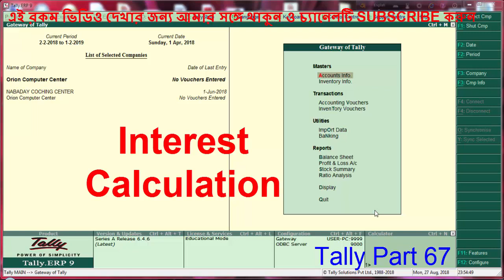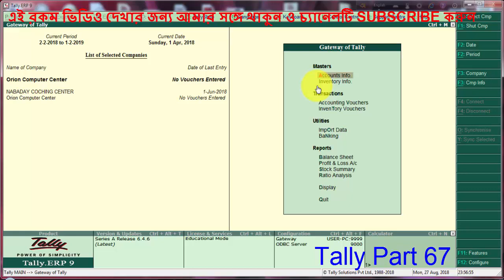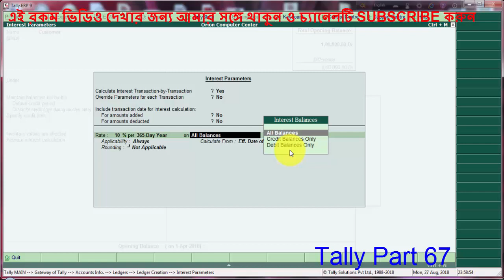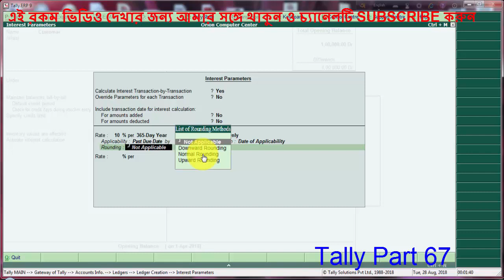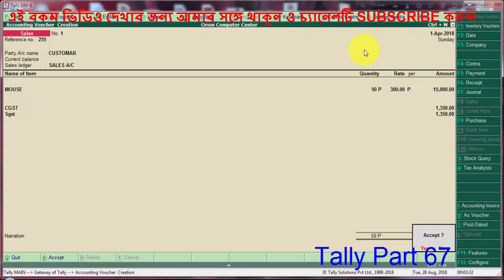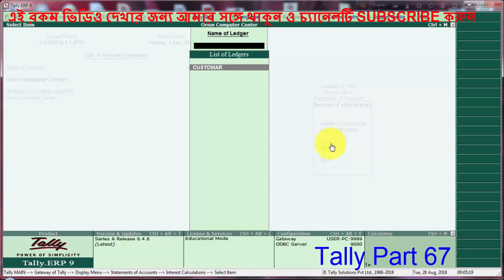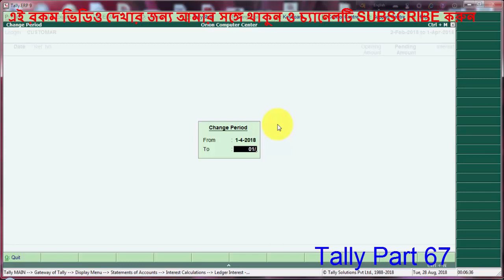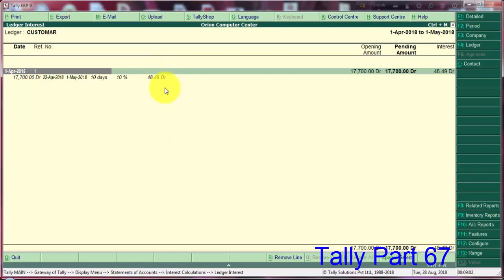Tally BANGLA Part 67 Interest Calculation 1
How use interest calculation.,TALLY BANGLA,BANGLA TALLY,TALLY BANGLA TUTORIAL,
How to entry interest calculation.